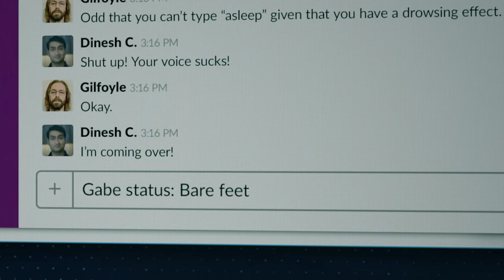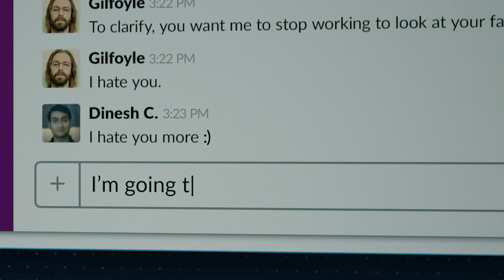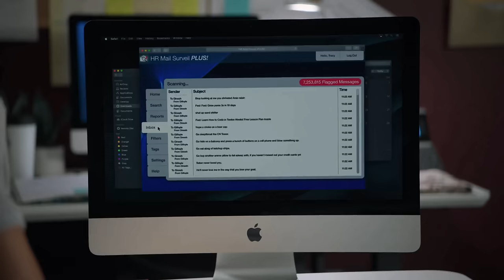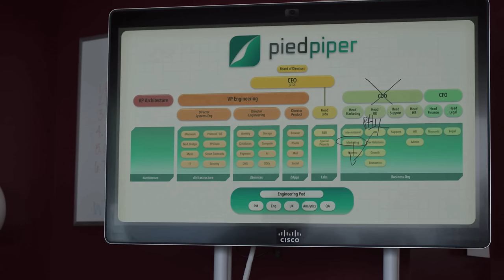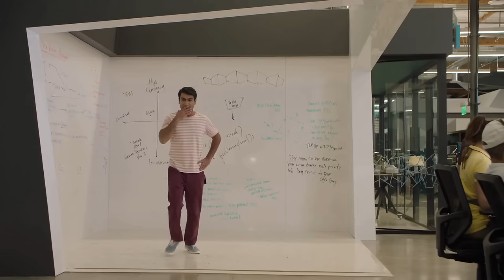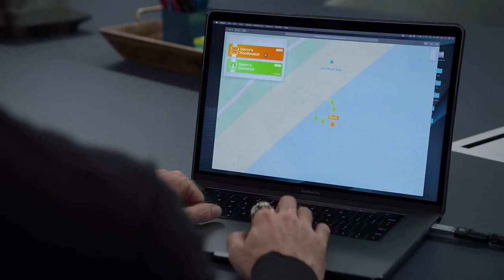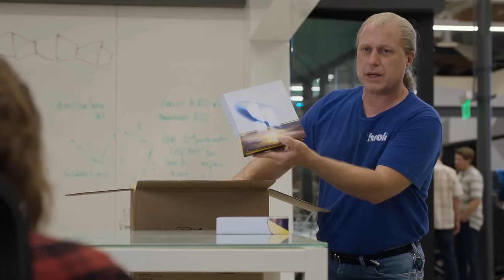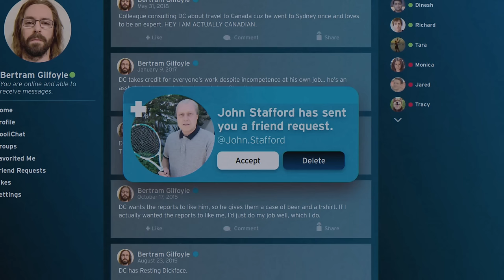Silicon Valley - Best moments of Season 6